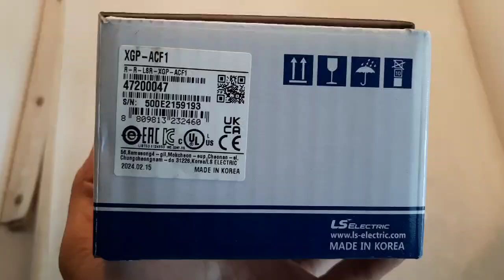PLC LS XGP-ACF1